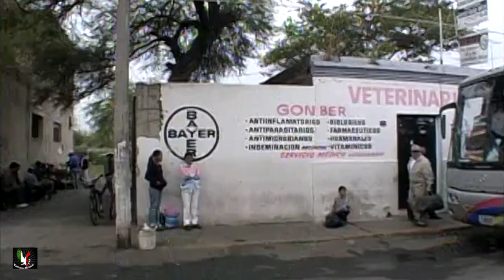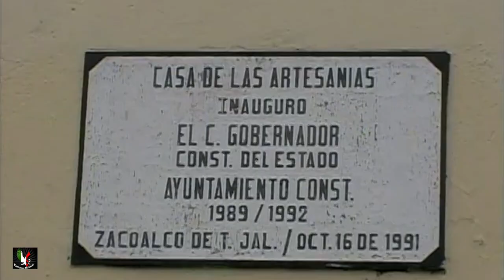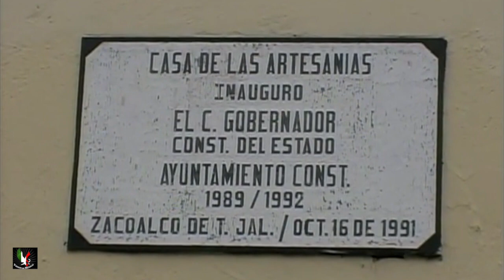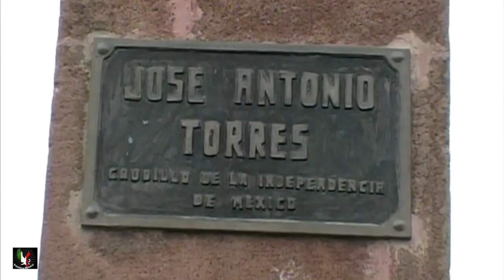Zacoalco de Torrez Jal. Videos de México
Zacoalco de Torrez , paseando por las calles y otras cosas de interes en le poblacion/ciudad, partes del centro y una visita a un taller donde se hacen equipales, conozca o recuerde.